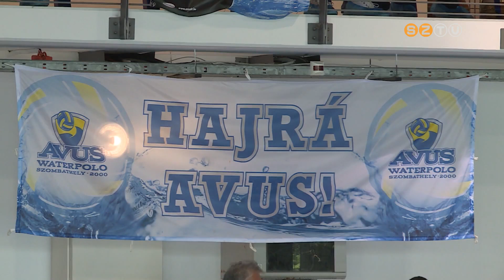Hazai medencében bizonyítottak az AVUS korosztályos vízilabdázói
Hazai medencében bizonyítottak az AVUS korosztályos vízilabdázói a hétvégén. A Debrecen elleni összecsapáson csak a serdülők szenvedtek minimális különbséggel vereséget, a gyermek és az ifjúsági csapat magabiztosan győzött.